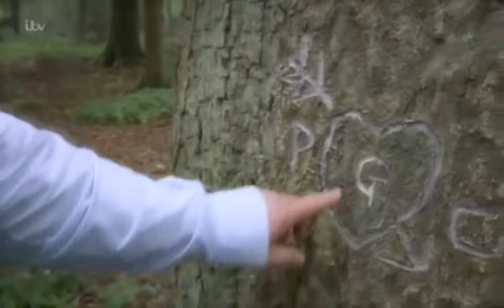Emmerdale - Baby Grace Passes Away ( Julia's Theme )